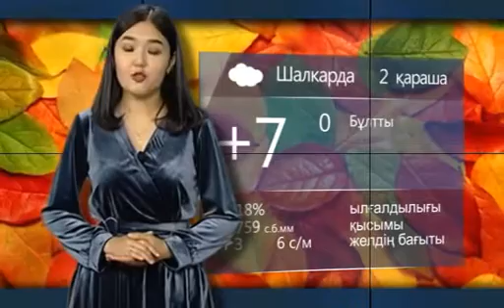Күндерек (Рика ТВ) 1 қараша 2018 жыл